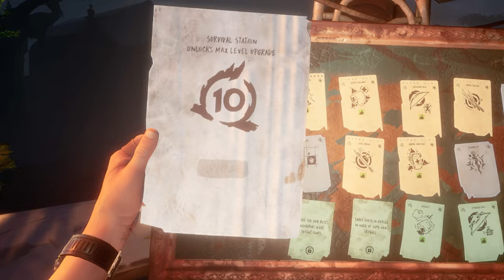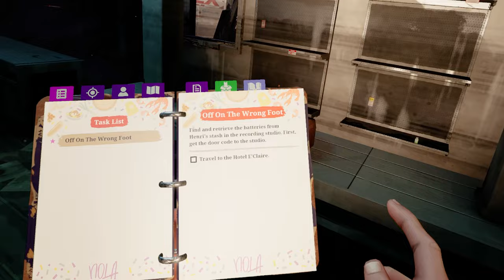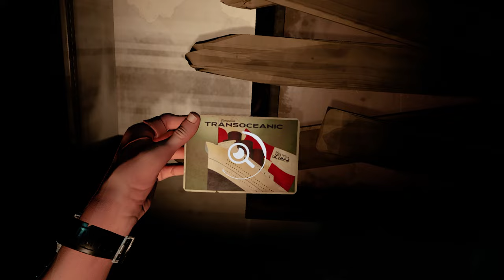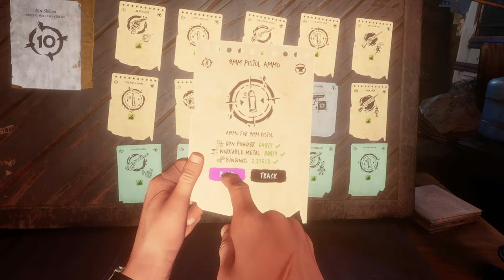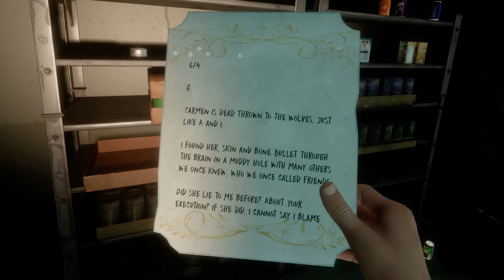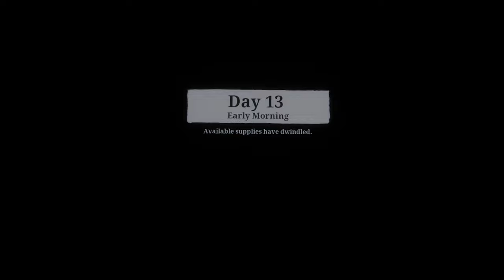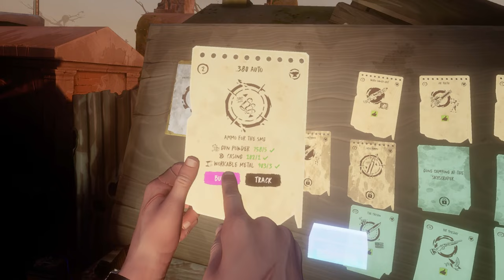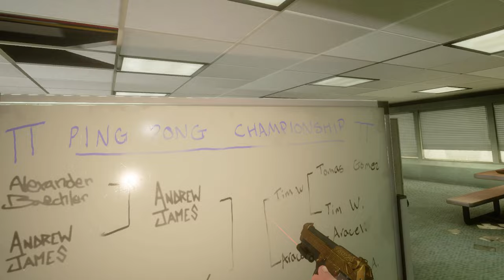TWD: Saints & Sinners Ch 2 RETRIBUTION | Full Game Walkthrough | No Commentary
Your tour through undead New Orleans continues in this  new chapter to the Tourist’s story in The Walking Dead: Saints & Sinners. Hunted by the seemingly unstoppable Axeman and facing off against the Tower’s latest push for total dominance, discover what connects these new threats together before it’s too late. New faces, places, weapons and gear all await you on your journey to a final showdown for the city's fate. Do you have what it takes to survive it all?

Battle against a terrifying new foe determined to chop you to bits!

Explore new locales throughout New Orleans with all the loot, quests, and all the walkers you could hope for.

Explore the city during the night! More loot, more undead, and more opportunities for adventure on every single map.

Help or Hinder the Exiles, a new faction rejected by the Tower and refusing to join the Reclaimed, can offer you incredible rewards if you take on their daunting tasks...or find a way to take their resources by force.

PC Specs
- RTX 3070
- Ryzen 7 5800x CPU
- 32 GB DDR4 3600mhz RAM